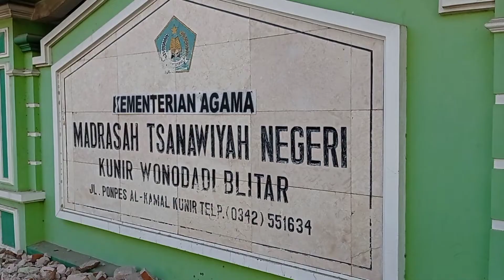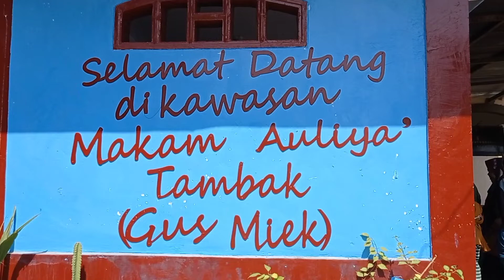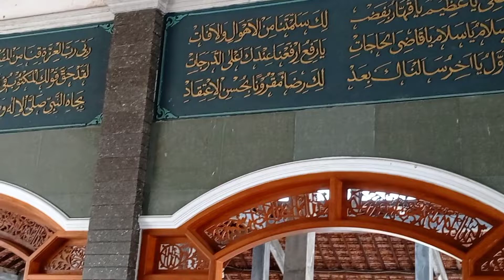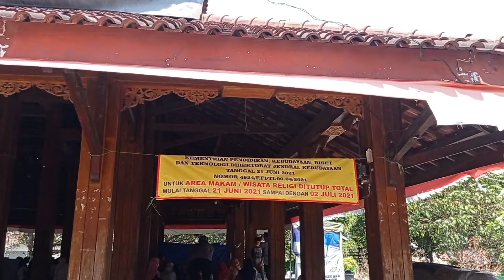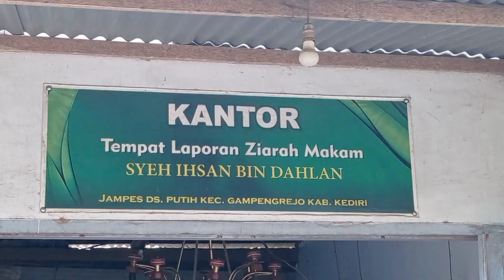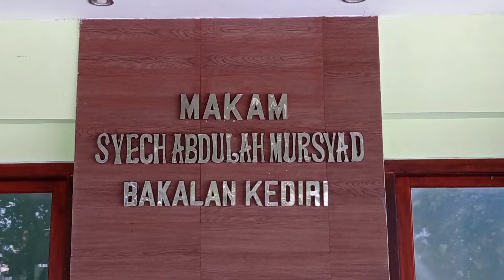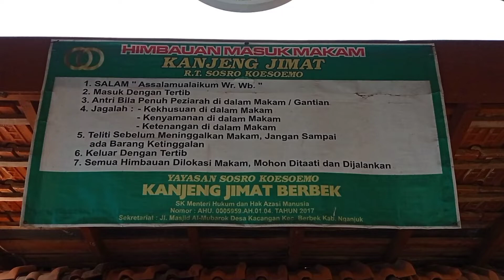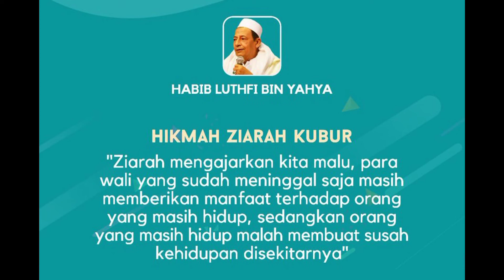ZIARAH MAKAM AULIYA' KEDIRI-NGANJUK | Keluarga MTsN 1 Blitar